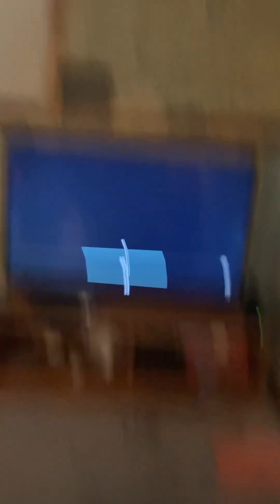Hogwarts Legacy Deluxe Edition